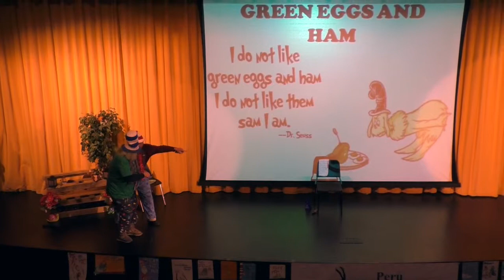Chet and Bill